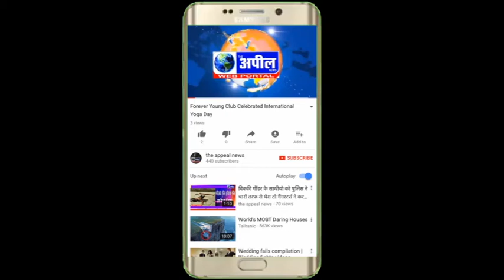तीर्थयात्रियों के लिए बरनाला में दो एकांत केंद्र स्थापित | The Appeal News Paper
Reporter        Neraj Mangla
Edit By           Tinku